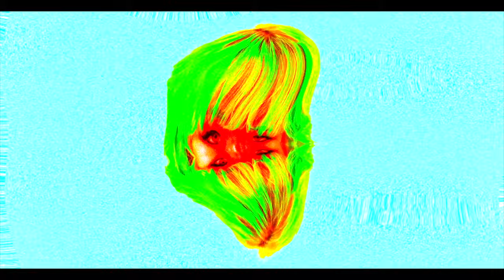Cole Bleu - Woke (Official Video)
Buy on limited edition glow in the dark green vinyl

DIRECTED BY Cole Bleu & FRANKIE BEANIE
A JUNKMAIL WORLDWIDE PRODUCTION

LYRICS

i’ve got no where to run
your chains roped in the sun glossier reflection
i’ll blush with your cloud paint in looks that we exchange are you really on my brain

your cigarette smoke is woven in my couch
your hand on the tip and your lips close to mouth but this isn’t what my mind is thinking about

i think its really just a trend to love you a friend wouldn’t do
amend my content
make me more woke

i think it’s really just a trend to want you i normally wouldn’t do
feed my new feed

entangled in our phones
won’t stop when we say no
don’t wanna wake up alone
your hair has bleached crown streaks your song has a million streams

that was just me listening

i don’t think this is for you
don’t think it is just for me too
but i think i’m in love with you just because they told me to don’t think it is for me and you somehow i’m still in love with you or at least your cloud paint

i think it’s really just a trend to love you but a boy just wouldn’t do
your kiss on my lips
makes me more woke